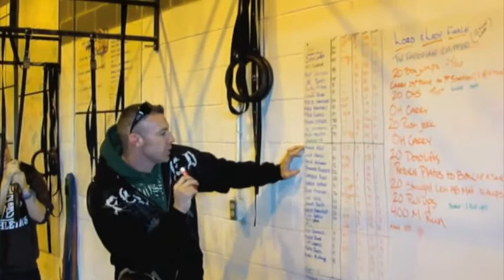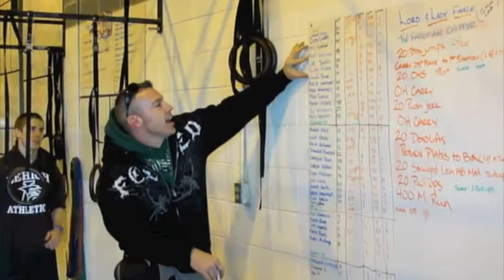Lord and Lady First 6 weeks.m4v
Culmination of Lord and Lady. 6 week competition